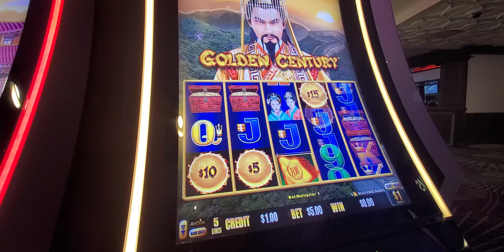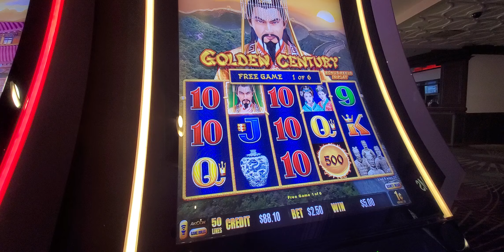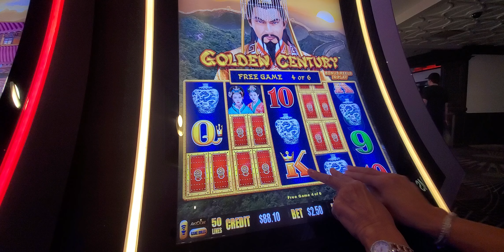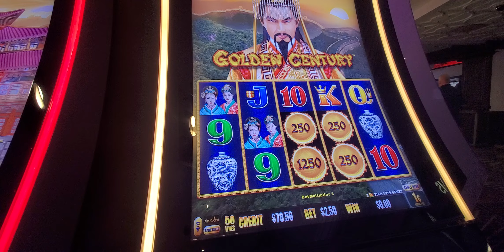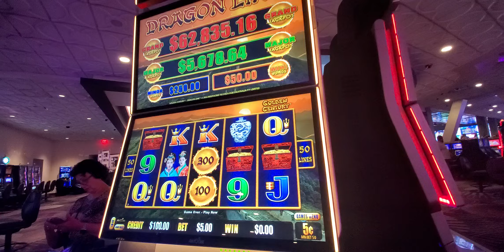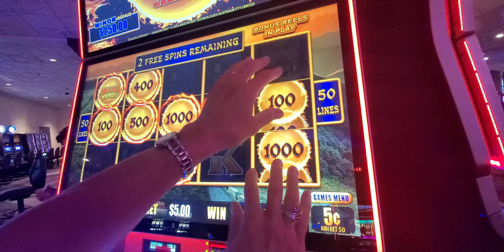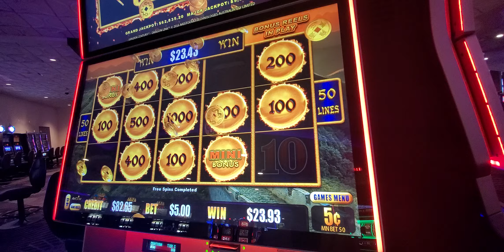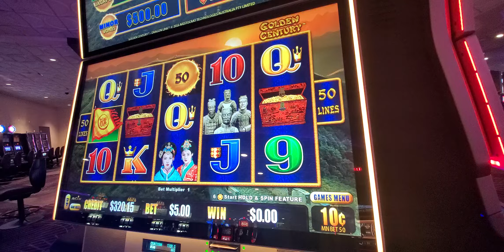1744. High limit Golden Century slot 20240811 152041